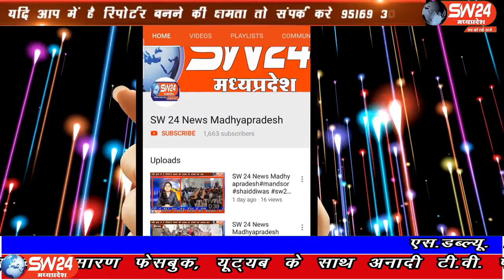SW 24 News Madhyapradesh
राज्य शासन द्वारा चलाया गया एक मार्क्स बचाए अनेकों जान अभियान के तहत आज देपालपुर तहसीलदार बजरंग सिंह बहादुर सीएमओ चंद्रशेखर सोनीस व नगर परिषद टीम द्वारा नगर में निशुल्क मास्क वितरण किया गया। देपालपुर से संवाददाता की रिर्पोट